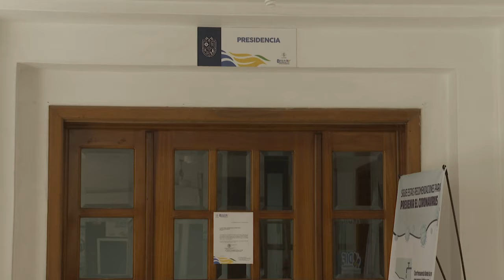Dirección de obras públicas en bahía de banderas | CPS Noticias Puerto Vallarta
Asume el ingeniero Juan Gabriel Avalos Lemus, como encargado de la dirección de Obras Públicas en Bahía de Banderas, con el objetivo de reorganizar al personal de la dependencia y retomar los trabajos pendientes.